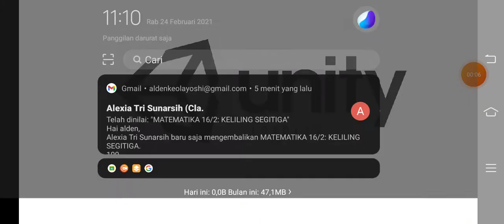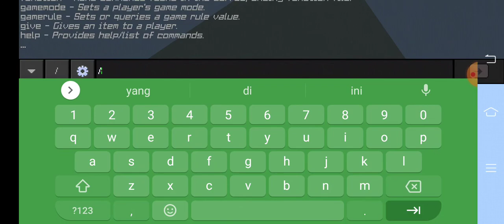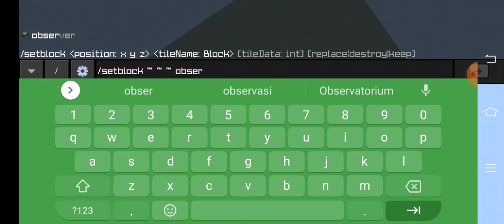cara membuat pesawat atau flying machine!!!,😎😎😎,💵💵💵,✈️✈️✈️,😂😂😂, Minecraft Indonesia